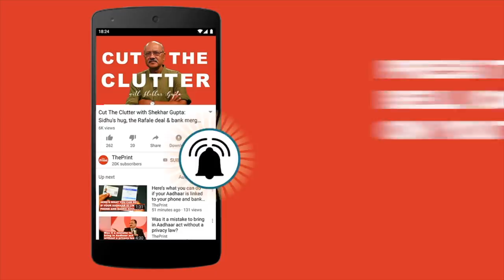Supreme Court's love for sealed envelopes & India's World Cup squad unsealed | ep 142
In this episode of Cut the Clutter, Shekhar Gupta talks about the Supreme Court's love for sealed envelopes and India's World Cup squad